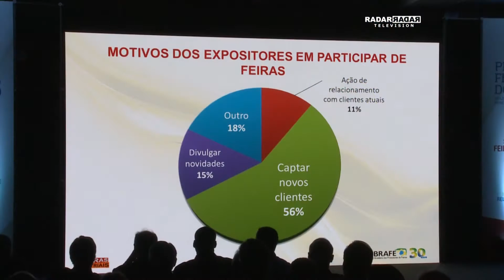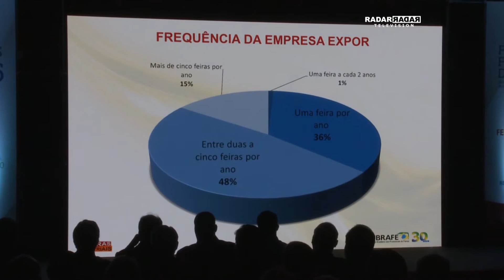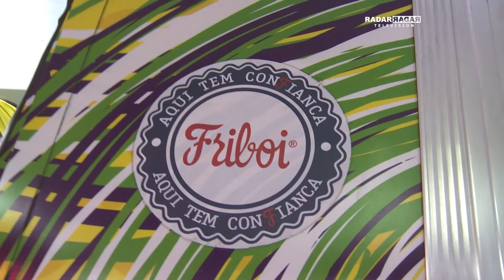Radar Television com Octavio Neto - Lançamento do Calendário da UBRAFE 2016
A União Brasileira dos Promotores de Feiras (UBRAFE) realizou a apresentação do Calendário UBRAFE – Principais Feiras de Negócios do Brasil 2016 no São Paulo Exhibition & Convention Center.
O evento contou com a presença de grandes nomes ligados ao setor, diversos presidentes de associações e entidades e marcou também o início das festividades pelos 30 anos da UBRAFE, que serão completados no próximo ano.
Confira as entrevistas dos ex-presidentes da UBRAFE, Eduardo Alcantara Machado, José Rafael Guagliardi e Jorge Alves de Souza. Além do do Secretário de Turismo do Estado de São Paulo, Roberto de Lucena;  Arthur Repsold, presidente da GL EVENTS BRASIL; Marcelo Vital Brazil, Presidente do Conselho de ADM da UBRAFE.
Veja também Armando Campos Mello, Presidente executivo da UBRAFE e a Gerente de Marketing da JBS, Mariana Morais.